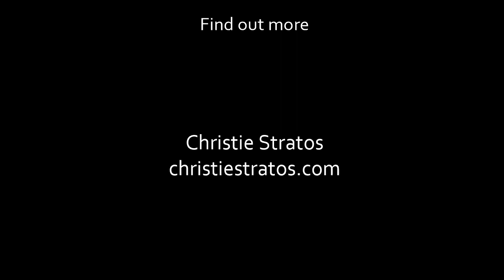Chatting with fiction and non-fiction author, Howard Pell LFL #73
Howard retired in 2014 from a career in adult education in the computer field. He began writing a blog on his experiences with his retirement primarily for his friends. With encouragement from friends and family he began writing his first book on things he learned and things he wished he had known before his retirement. Howard has written and self-published two non-fiction books: Retire Fit, Fit and Fit and co-authored and self-published Retire Fit with S.A.F.E. Workouts He has written many short stories and poems, and his first novel Lives Lived will be released in June. Howard is a writer, videographer, Flamenco promoter, Rotarian and a world traveller. Howard and his wife Rosemary live in Kitchener, Ontario, Canada.